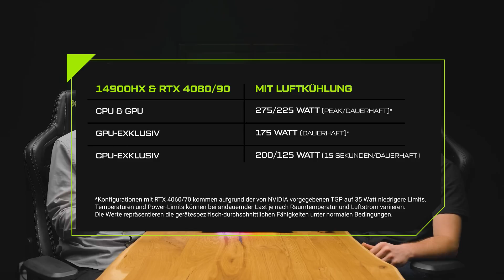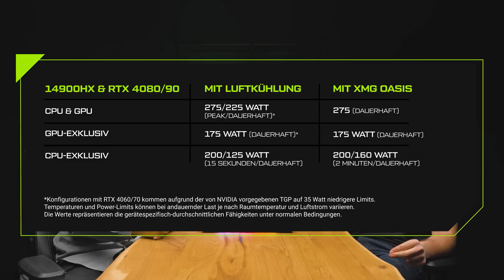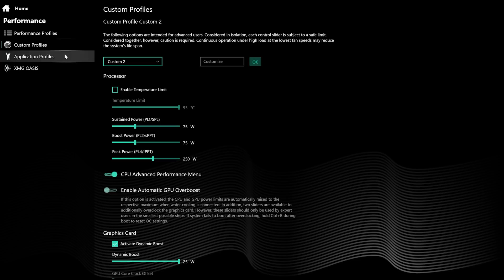XMG NEO 16 (E24) Gaming-Laptop | Hands-On | RTX 4090 & Intel Core i9-14900HX (+EN Subtitles)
00:00 Intro
00:19 Das beste XMG NEO aller Zeiten?
00:52 Gehäuse-Updates
1:50 CPU/GPU-Leistung & Kühlsystem
3:33 XMG OASIS
5:18 Neues Display
6:12 Einstellungsmöglichkeiten im Control-Center
7:19 Anschlussvielfalt
8:08 Webcam
8:33 Aufrüstbarkeit & Wartung
9:08 Outro